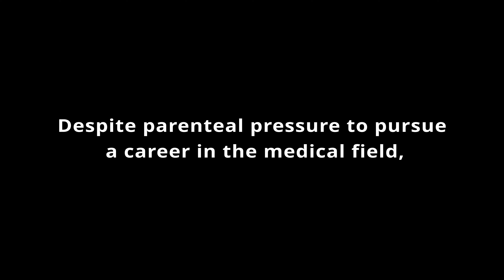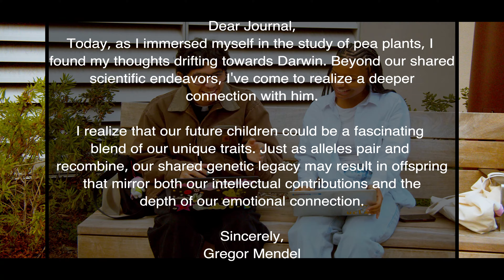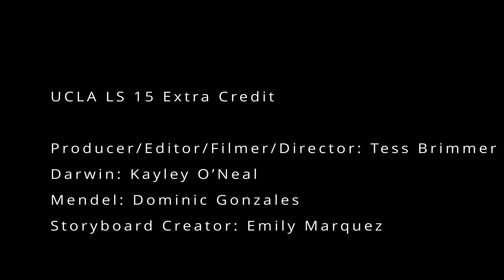LS15 Extra Credit Movie Trailer: "A Natural Calling"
"A Natural Calling" is a movie that tells the untold story of Charles Darwin and Gregor Mendel. Both were brilliant minds, with Darwin exploring evolution's mysteries and Mendel unraveling inheritance's secrets using pea plants. Mendel's meticulous crossbreeding experiments laid the foundation for the principles of inheritance, uncovering the secrets of dominant and recessive traits. As he focused on the intricate details of genetics, his work became a solitary endeavor as he isolated himself from Darwin to unravel the complexities of heredity. As he grew his pea plants, he grew feelings, and as their paths crossed, an unexpected and forbidden love blossomed between them. However, fate intervenes before they can combine their revolutionary visions. The movie blends science and love, ultimately asking the question: Can love and groundbreaking discovery truly coexist?